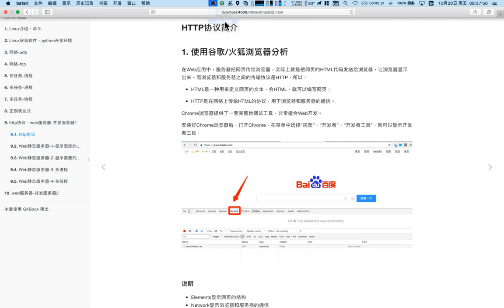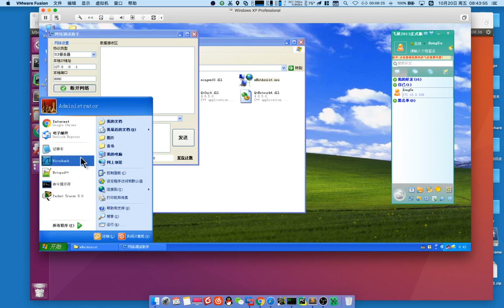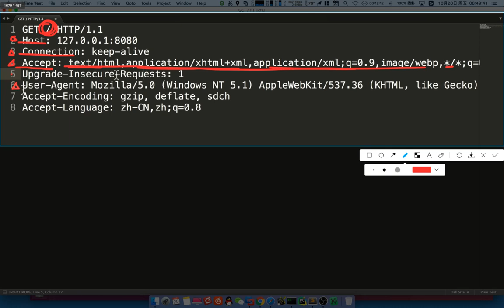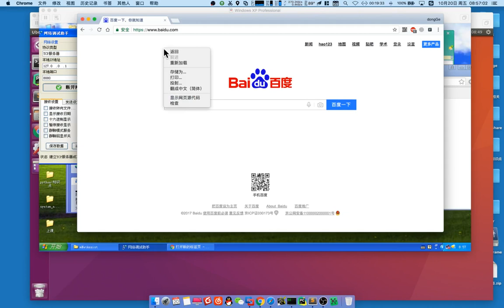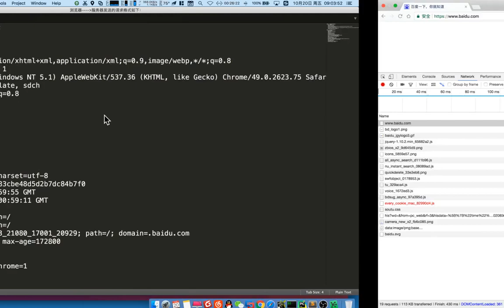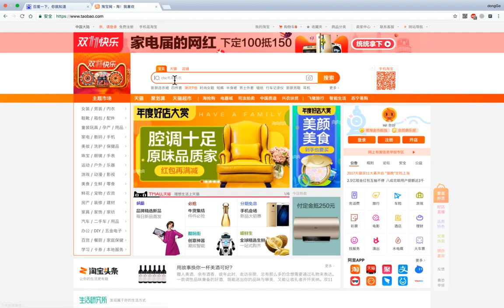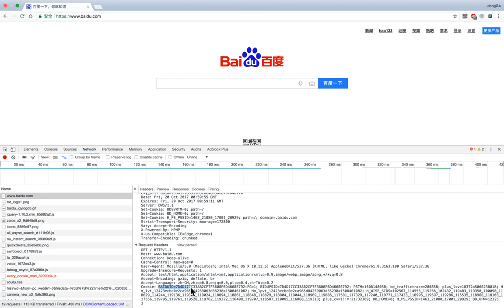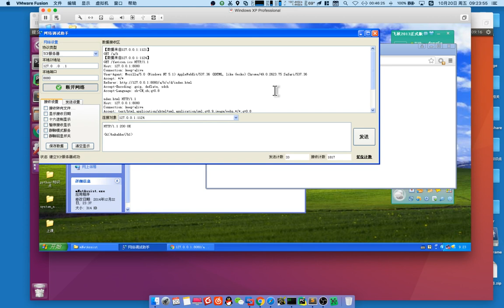03 web服务器v3 1丨02 http协议丨02 HTTP协议的通俗讲解